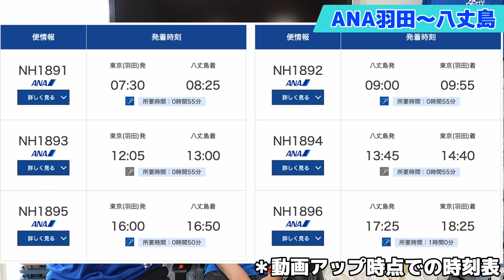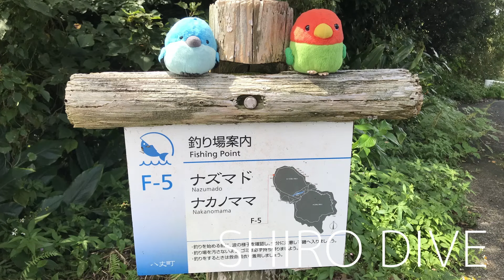【初めての八丈島】八丈島ダイビング完全ガイド これから八丈島に来る方必見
これから八丈島に来てみたい方必見
八丈島のダイビングスタイルや行き方、気候、見れる水中生物、ダイビングポイントなどなど、八丈島のダイビングショップアラベスクさんと共に解説していきます

00:00 オープニング
00:48 八丈島への行き方
04:55 八丈島の気候・水温
07:20 八丈島の水中生物
11:18 八丈島のダイビングポイント
15:39 おすすめダイビングプラン
18:55 ダイビングの1日の流れ
21:40 八丈島アラベスクの紹介
23:02 アラベスクのダイビングイベント
26:12 まとめ

八丈島ダイビングショップアラベスク

blogでyoutubeの裏話的なのを書いてます

Shiro Diveメンバーシップではメイキングやオフショットなどのメンバー限定動画を配信しています
近況や予告もメンバー限定コミュニティを通してお知らせしています